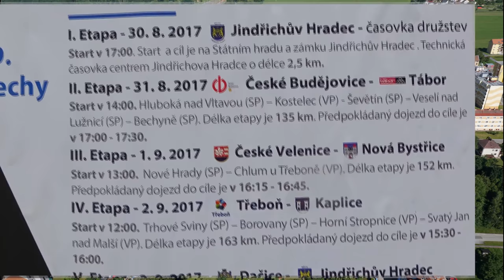České Velenice, mezinárodní cyklistický závod 2017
Dne 1. září 2017 byla odstartována 3. etapa cyklistického závodu "Okolo jižních Čech". Zaznamenal jsem i doprovodný program.